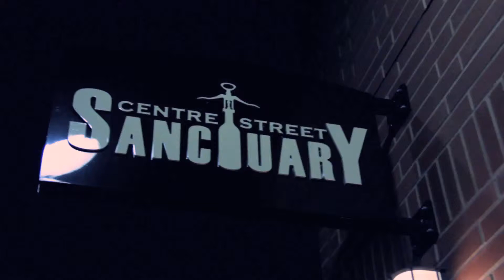"Near Death" Anca Van Assendeft @ Centre Street Sanctuary 10.26.14 Massmouth, Inc. Story Slam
"Near Death" @ Centre Street Sanctuary

Wes Hazard - 1st Place
Anca Van Assendeft - 2nd Place
Rachel Kahn - Audience Choice

This video is from the October 26, 2014 "Near Death" slam at Centre Street Sanctuary in Boston, MA.

What is a Story Slam? A story slam is a contest of stories by known and undiscovered talent. Themes are posted on our events pages and story slammers sign up on the night to tell a 5-minute short story on the evening's theme. Ten names will be drawn at random. A team of 5 volunteer judges - interested amateurs, storytellers, theater people and members of the audience who love stories - evaluate how well each story is told, how well it is constructed, how well the story explores, connects and/or reveals some truth about the theme and, how well it honors the time limit. Highest-scoring tellers are awarded prizes and an opportunity to perform at the "BigMouthOff" at the at the end of story slam season VI in April.

Listen to our podcasts at iTunes and podcast webpage. Also check out our video archive to hear more five-minute stories: